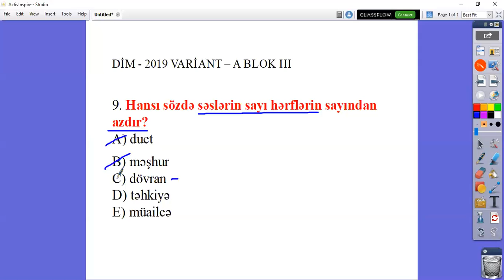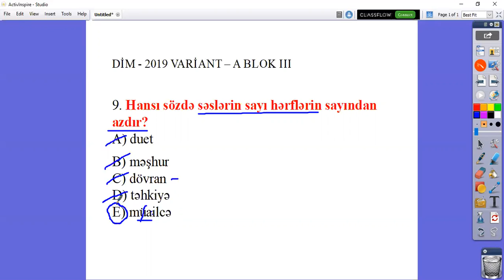DİM 2019 | Qəbul İmtahanı - III Blok - Variant A (Sual 9)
Bu videoda  2019  III Blok üzrə  qəbul imtahanında düşən Azərbaycan dili suallarının izahı verilib.